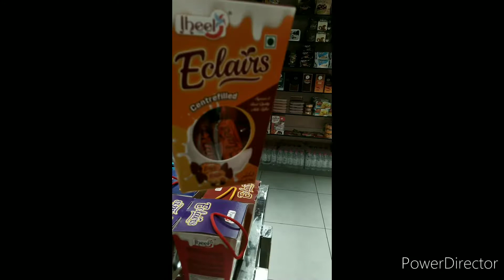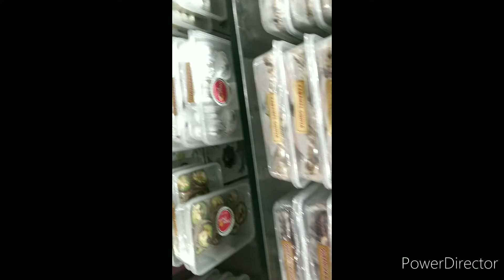Vijayawada's famous Sweet shop mithai potlam| Sweet shop@BMRPkidsrocks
Vijayawada's famous Sweet shop mithai potlam| Sweet shop  by BMRPkids rocks

Mithai potlam sweet shop, gunadala , Eluru road Vijayawada

visit mithai potlam